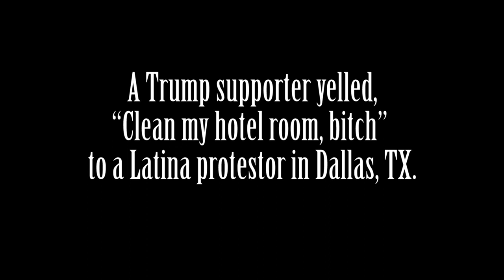Students Respond to Trump Supporters Who Tried Shaming Latinos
After Donald Trump supporters yell at Latinos "Go clean my room, bitch!" Latino college students respond and share stories about the hard labor their parents have endured for years only to make sure they can offer their children a better life than what they had.